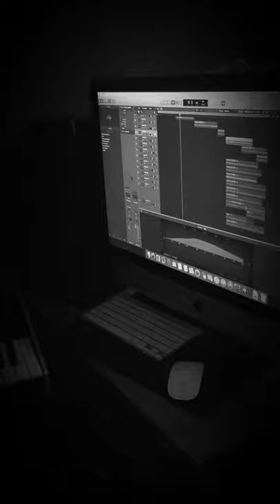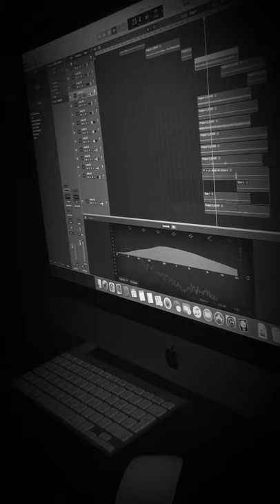Тахири - Единственн Си Ти 2021 Tahiri - Edinstvenna Si Ti 2021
Arranger: Marko Bass

Tahiri , Taxiri , Tahiri Peveca , Tahiri Perlata ,
Marko Bass , Chernata Perla , Black Pearl ,
The Black Pearl , Edinstvena si ti , Edinstvenna si ti Facebook , YouTubee , Instagram , Viber , Watsapp ,
Trayan Trayanov , Trayan Bozhidarov , тахири , Тахири , ТАХИРИ , TAHIRI ,